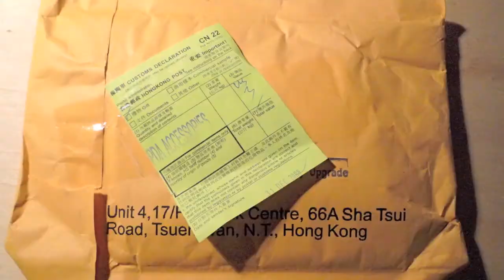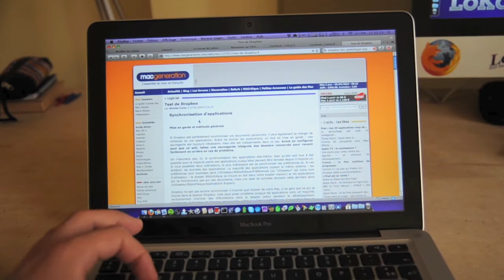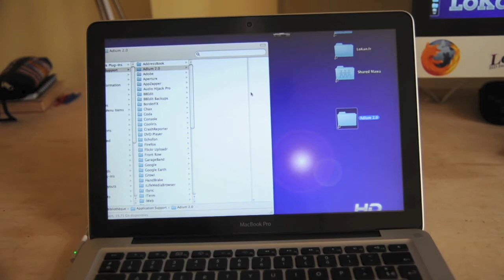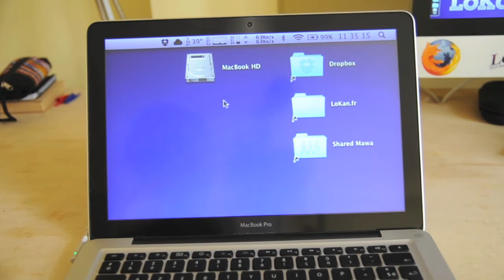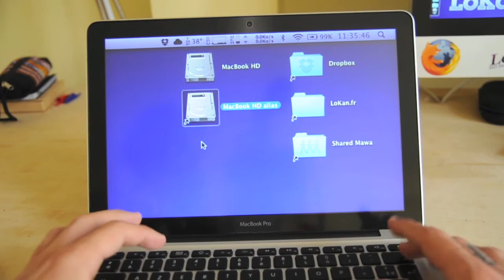Présentation de Dropbox